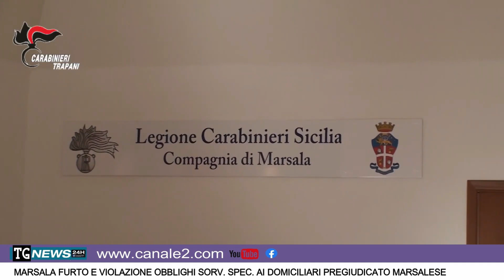MARSALA: FURTO E VIOLAZIONE OBBLIGHI SORV. SPEC. AI DOMICILIARI PREGIUDICATO MARSALESE